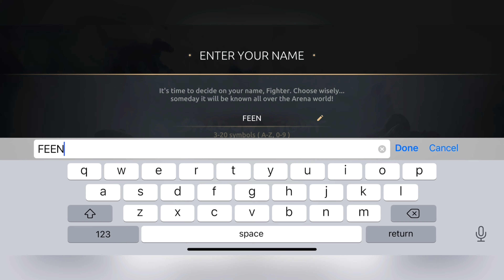Shadow Fight Arena: Roleplay Fighting Game | Gameplay 1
BRAND NEW SHADOW FIGHT GAME!
⚔️Compete against other players in a real-time PVP fighting. Master unique heroes' talents to dominate the battle! FIGHT NOW!⚔️

In Shadow Fight Arena, you create a dream team of 3 fighters to defeat the opponent’s team.
All heroes have unique upgradeable abilities that interact with each other and can be leveled up.
Choose the right fighter to counteract the enemy’s tactic and win the battle!
Control your hero like in a classical fighting game and get a console-level battle experience on your mobile device.
Discover the famous Shadow Fight series of games that have been downloaded more than 500 million times.

💥 Online PvP battles
💥 Legendary Shadow Fight heroes in your team: Marcus, Kibo, and others
💥 Awesome NEW heroes to unlock
💥 Great choice of abilities and talents
💥 Cool fighting combos
💥 Competition for rating and higher arenas
💥 Classic controls of console fighting games
💥 Spectacular combat animations and console graphics right on your mobile device

ever! Thank you so much for supporting my channel! I hope you enjoy the videos. I work very hard in putting them out.